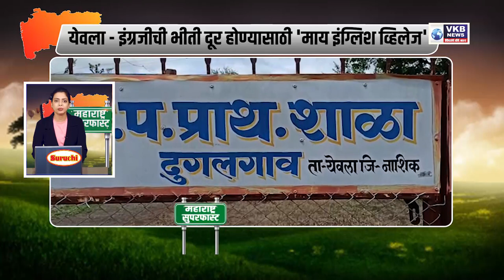नागपुर मध्ये बेपत्ता प्रकाशची हत्या, पत्नीनेच दिली होती सुपारी